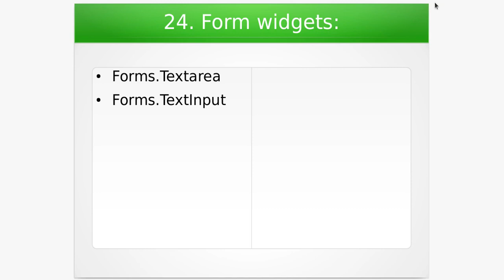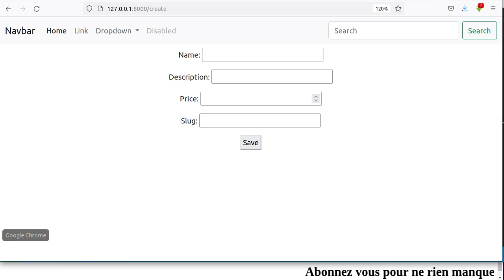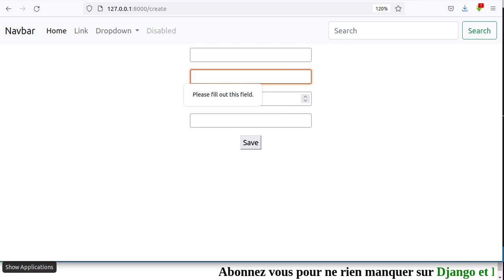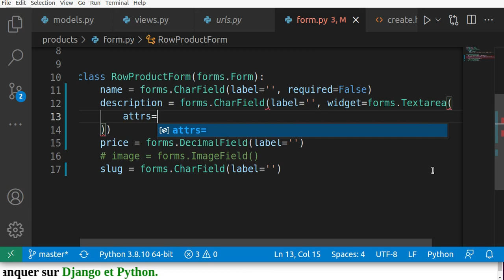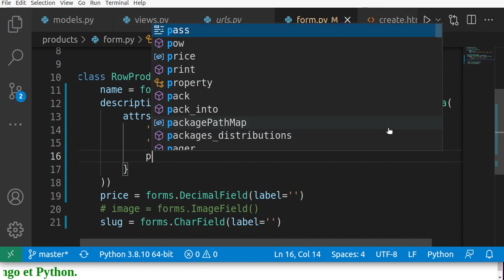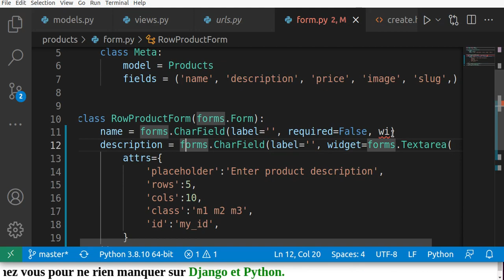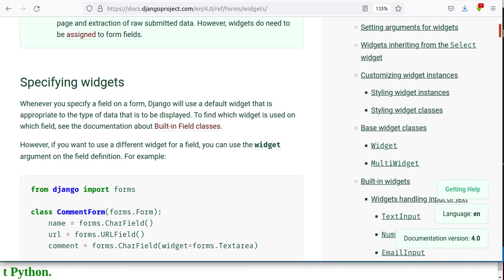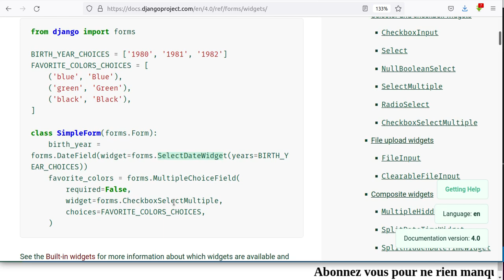Apprendre Django | l widget Django Form |#23 formation Django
Les widgets django python

Un widget est la représentation de Django d'un élément d'entrée HTML. Le widget gère le rendu du HTML, et l'extraction des données d'un dictionnaire GET/POST qui correspond au widget. Le code HTML généré par les widgets intégrés utilise la syntaxe HTML5, ciblant ! DOCTYPE html.

Livre a acheter : Comment Devenir un genie de la programmation informatique
List des widgets
    BooleanField
    CharField
    ChoiceField
    DateField
    DateTimeField
    DecimalField
    DurationField
    EmailField
    FileField
    FilePathField
    FloatField
    GenericIPAddressField
    ImageField
    IntegerField
    JSONField
    MultipleChoiceField
    NullBooleanField
    RegexField
    SlugField
    TimeField
    TypedChoiceField
    TypedMultipleChoiceField
    URLField
    UUIDField

MOMO: 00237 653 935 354
OM: 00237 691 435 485
 👦PRÉSENTE PAR: TEDOM NOUTCHOGOUIN DONALD allias '' Donald programmeur'' Polytechnicien